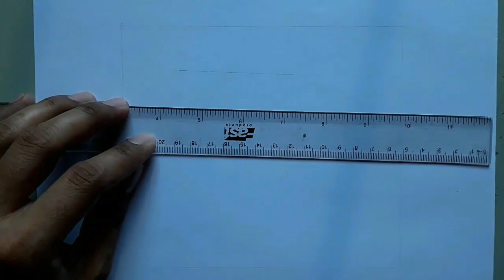Cómo sombrear con boligrafo/TUTORIAL/How to draw with a pen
Hola amigos artistas el dia de hoy les traigo un tutorial donde te enseñare a como dibujar y sombrear con boligrafo, una tecnica genial para hacer dibujos extraordinarios, no te lo pierdas, saludos artista. :) retratos realismo comodibujar comodibujarconboligrafo, comosombrearconboligrafo, artemaster, dibujazos, dibujameun.

APRENDE MÁS IDEAS PARA INICIAR TU PROPIO NEGOCIO DESDE CASA
HAZ CLICK AQUI ABAJO PARA SABER MÁS.